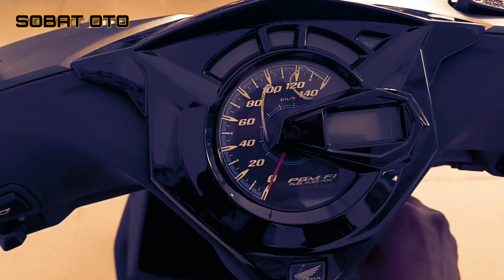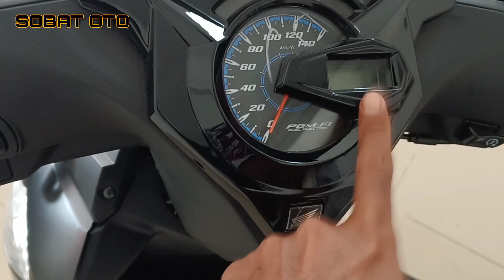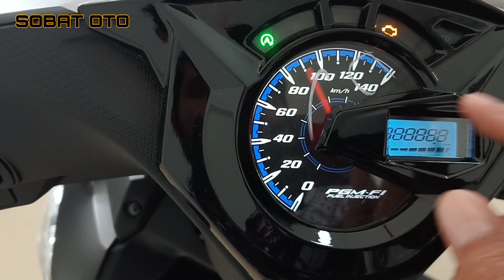PROMO BEAT DELUXE AKHIR TAHUN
untuk pemesanan unit sepeda motor honda terbaru bisa hubungi kami dengan cara meninggalkan pesan lewat kolom komentar... terimakasih